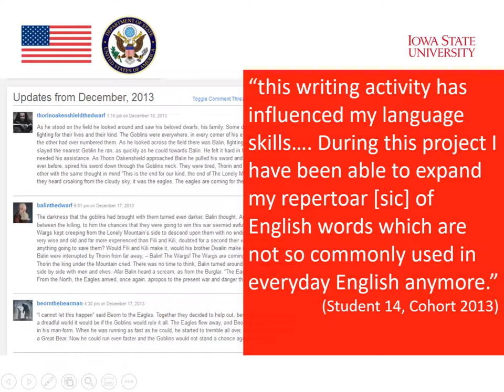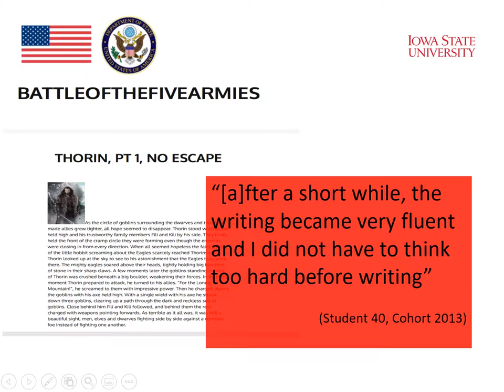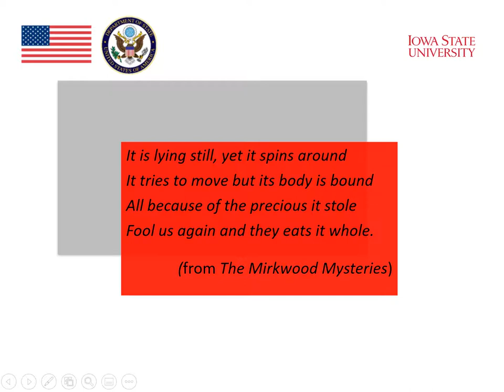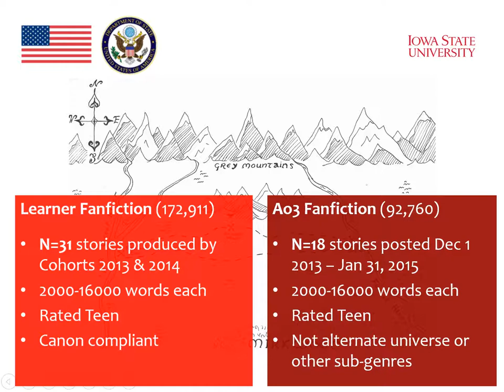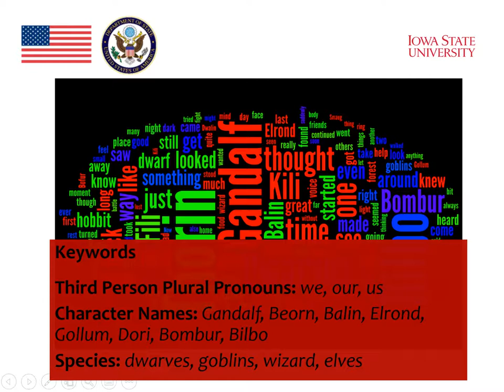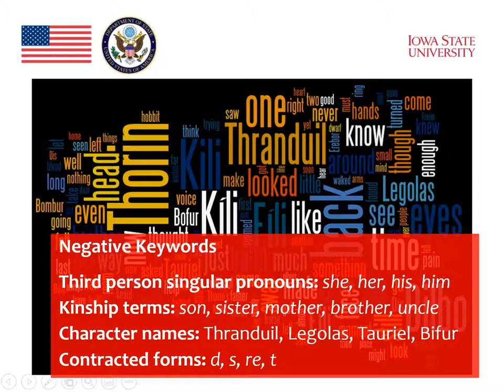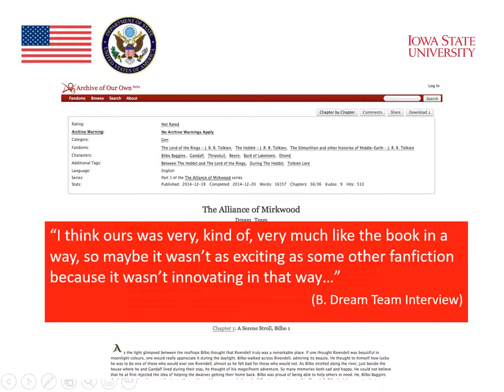MOOC Reading and Technology Fanfiction2